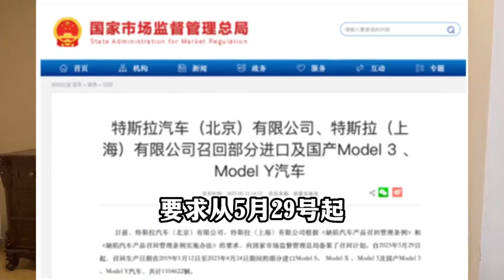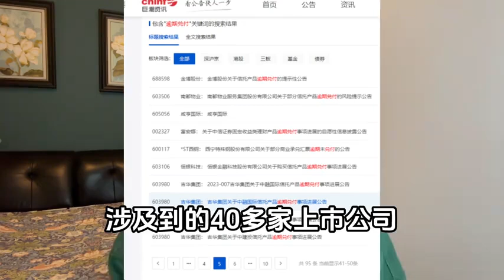缅A奇观：明知有雷排队踩！中融信托